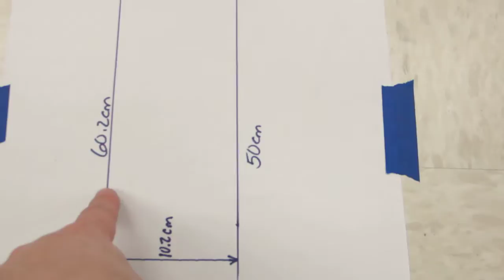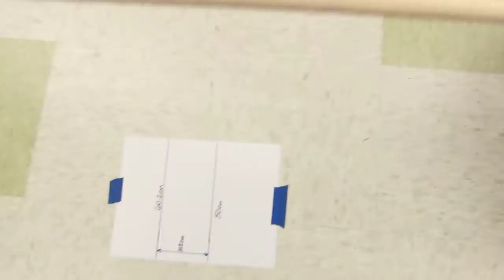Horizontal Projectile Motion Lab Setup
This is the lab setup for a horizontal projectile motion lab.